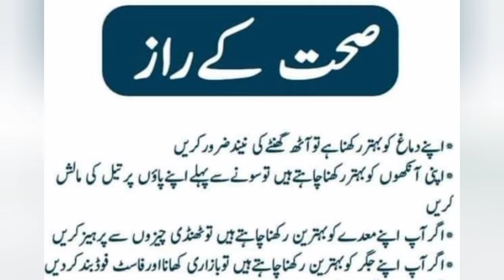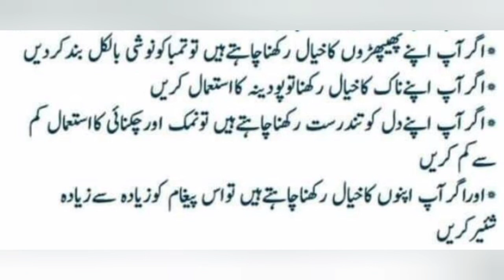How to be Young and healthy|| Jawan or sehatmand rahny k Asol# sahat ka asol|l sahat ka raaz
janab sahat my no compromise,
sb sy request sy apni sahat ka khyal rakhy
thanks

health tip nachor,
sahat ka raaz,
sirf 2 minute, Jawan or sehatmand rahny k asool sehat k Asol